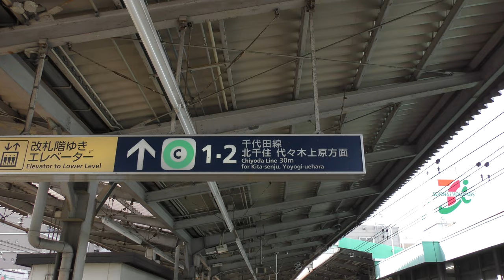綾瀬駅で撮影／常磐緩行線・千代田線北綾瀬支線(Ayase Station in Chiyoda Line and Joban Line)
常磐緩行線・東京メトロ千代田線綾瀬駅で撮影。綾瀬駅は東京メトロ管理の駅で、北綾瀬支線が分岐しています。
なお、北綾瀬支線は2019年3月のダイヤ改正で千代田線より10両編成乗り入れが開始されましたが、この動画は2月撮影で3両のピストン輸送となっています。
綾瀬から都心寄りは地下区間になります。

Everyday Update!